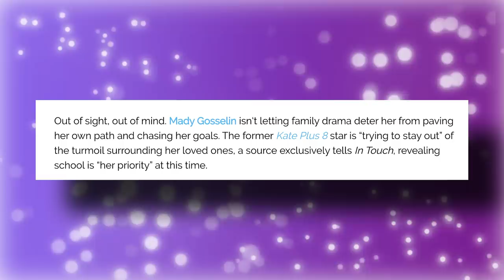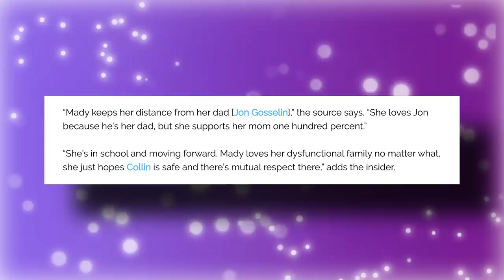Mady Gosselin Wants Nothing to Do with Kate & Jon's Drama Surrounding Collin "Leave Me Alone, Dad"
Last week Jon Gosselin told the Sun that he loves his daughter, Mady, but hasn't spoken to her in years. This week a source connected to Mady, ahem, looking at you Kate, told InTouch that Mady wants nothing to do with her parents drama & supports her mom 100%.